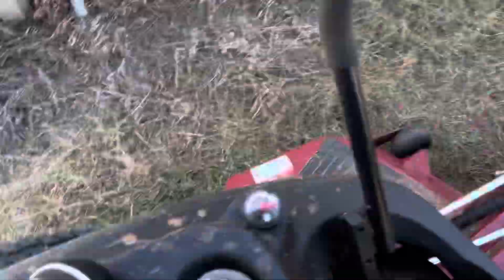Ferris ISX 2200 Zero Turn Mower - 2 Year Review & How To Operate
This Is Our 2 Year Review & How To Start A Ferris ISX2200 Zero Turn Lawn Mower Briggs & Stratton Vanguard EFI Motor

Always consult your operators manual!

Hope this video was beneficial.